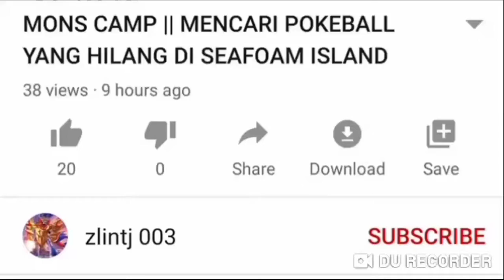TOM JERRY CHASE #02 SAYA MEMILIH JADI TOM